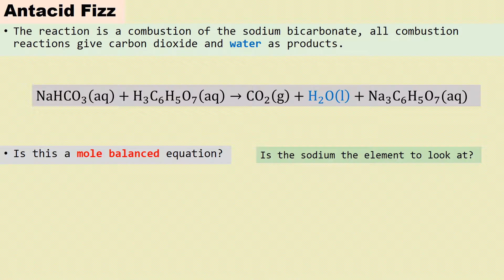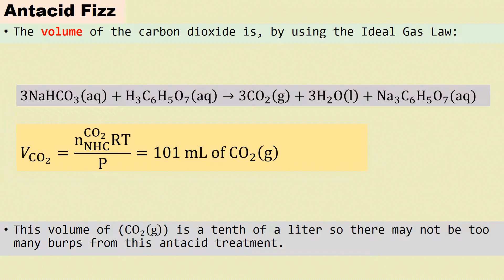AntacidFizz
How to compensate for incomplete question satements